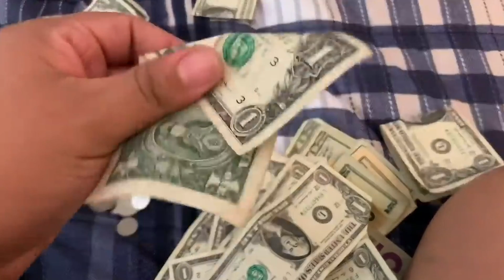História de Superação nos EUA com Luara Barccaro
Eu tive o prazer de conhecer a Luara Barccaro, uma mulher cheia de garra, que não tem tempo ruim, no qual anima onde passa e tem uma história de superação que você precisa conhecer.